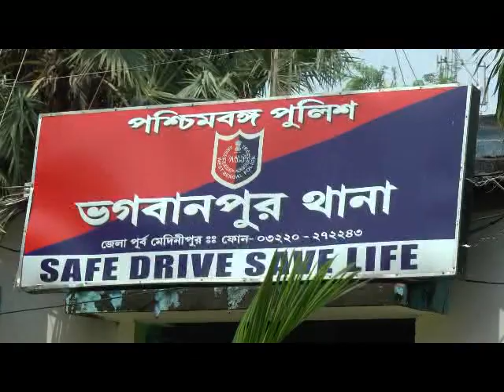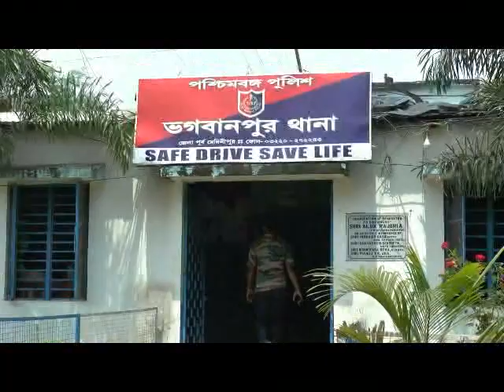SUVENDU AT BHAGWANPUR 14 08 19 SAMIR MAITY